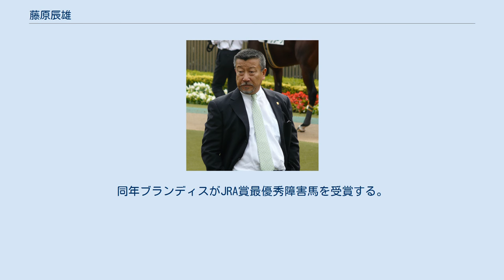藤原辰雄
藤原 辰雄（ふじわら たつお、1952年1月25日 - ）は、日本中央競馬会 (JRA) ・美浦トレーニングセンター北に所属している調教師。
 1980年、11月から美浦・坂本栄三郎厩舎所属の調教助手となる。
 1983年、9月から美浦・佐藤嘉秋厩舎所属となる。
 1989年、3月から美浦・伊藤正徳厩舎所属となる。
 1994年、調教師免許を取得する。
 1995年、厩舎を開業。
3月11日、中京競馬場で行われた御在所特別が厩舎の管理馬の初出走となり、ブランドロイヤルが11着となる。
4月15日に中山競馬場の第12競走でグランコアレスが勝利し、のべ9頭目で初勝利を挙げる。
 1997年、10月15日に管理馬が地方競馬で初出走する。
 2003年、マーキュリーカップをディーエスサンダーが制し、地方初勝利が重賞およびダートグレード競走初勝利となった。
 2004年、施行が延期された中山大障害をブランディスが制し、JRA重賞およびJRAGI初勝利を挙げる。
同年ブランディスがJRA賞最優秀障害馬を受賞する。
 2011年、河野通文調教師が暴力団との交際問題で調教師免許剥奪処分を受けたことにともない、9月26日付で河野厩舎所属競走馬を臨時貸付という形で預かることとなった。
その後の河野厩舎所属馬の処遇については不明。